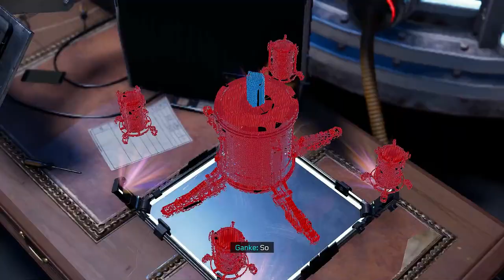SPIDER MAN MILES MORALES - [Walkthrough Part 6]